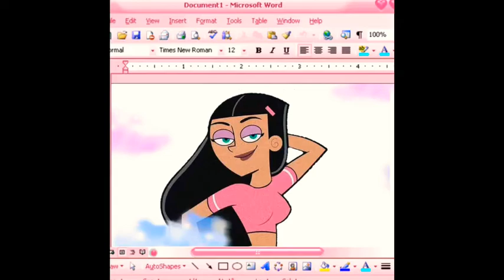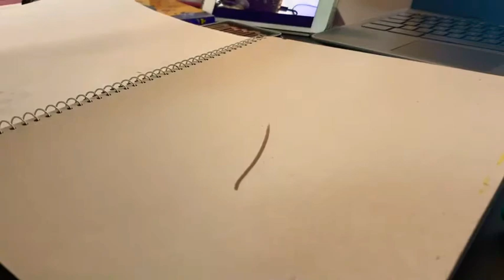Art with me, Young Woman with Unicorn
BLM links